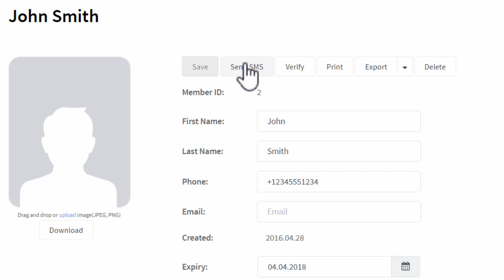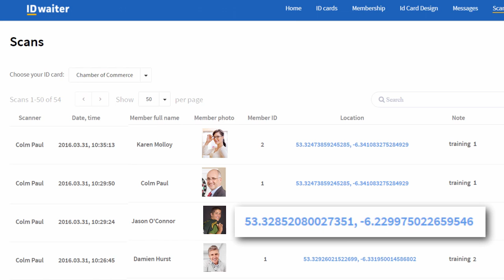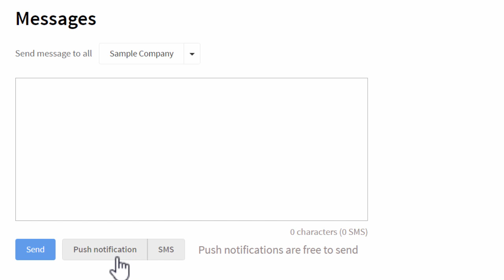Introduction to ID Waiter - ID Card Printer Software | DBC Group Ireland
An affordable, ID card management software to issue identity badges promptly to any mobile device or plastic card printer anywhere in the world.

Users can design their ID Badge, capture and update data by mobile, verify members by email or text, track activity by QR code and communicate by SMS & Push notifications, all within a single platform and without the need to purchase expensive hardware.

Contact DBC Group at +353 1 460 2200 and visit our